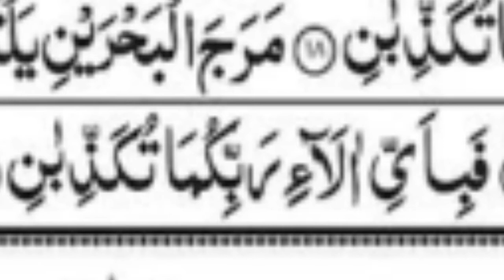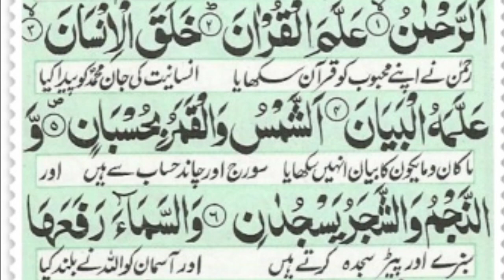benefits of surah Rahman.For any type of dangrous animal in house.